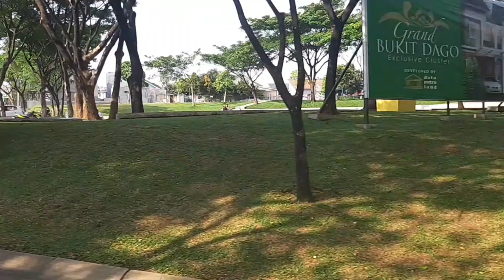grand bukit dago cluster lake view 0812 2233 8820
grand bukit dago cluster lake view

Bukit Dago Housing Estate merupakan proyek besar yang dikembangkan oleh PT Duta Putra Group. Umumnya perumahan lain, perumahan ini dilengkapi dengan beragam fasilitas layaknya perumahan lain. Di sini juga terdapat sport centre, kolam renang, halaman terbuka, dan Bukit Dago Park dengan luas mencapai 7 Ha untuk memanjakan keluarga yang mendiami kawasan perumahan Bukit Dago.

Bukit Dago sendiri merupakan wilayah di pinggiran Kota Serpong yang dikenal dengan rumah-rumah murah namun dengan fasilitas yang premium. Jaraknya yang tidak jauh dari Serpong dan Pamulang serta sistem keamanan yang dijamin 24 jam menjadikan Perumahan Bukit Dago sebagai kawasan hunian yang nyaman dan ideal.

Kawasan Bukit Dago juga dekat dengan beberapa tempat umum, seperti Bandara Soekarno Hatta yang bisa ditempuh hanya dalam waktu 15 menit dari tol Jakarta-Serpong, dekat dengan Stasiun Kereta Rawabuntu dan Sudimara, dengan akses transportasi umum 24 jam akan semakin mempermudah Anda yang memiliki mobilitas dan kesibukan yang tinggi. Hal ini jugalah yang membuat pegawai banyak emmilih hunian di Bukit Dago.

Selain itu, kawasan ini juga sangat dekat dengan beberapa pusat perbelanjaan, akses pendidikan dan kesehatan yang mudah, serta tempat-tempat rekreasi yang jaraknya tidak terlalu jauh dari lokasi perumahan.